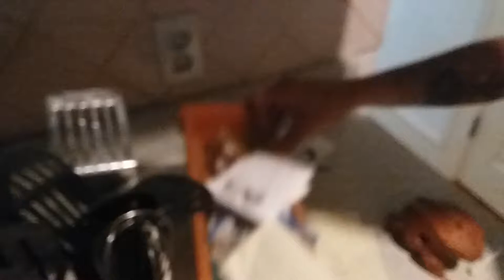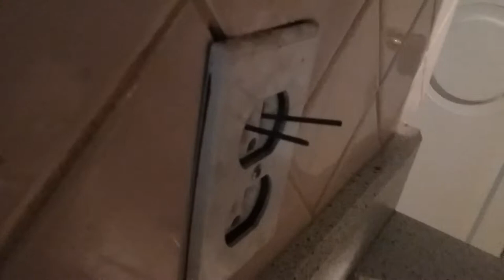HOW TO MAKE A PRISON LIGHTER - Pencil Graphite and toilet paper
How to light your cigarette in jail/prison with a female electrical outlet, some graphite from a pencil, and toliet paper.